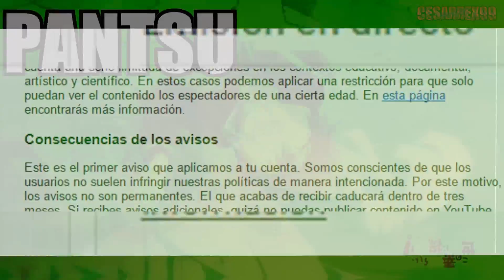what taking drugs looks like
卐▬▬▬▬▬▬▬▬▬▬▬▬▬▬▬▬▬▬▬▬▬▬▬▬▬☭

Like y a favoritos si te gusto el vídeo!!

▬▬▬▬▬▬▬▬▬▬MODS▬▬▬▬▬▬▬▬▬▬

☭ ▬▬▬▬▬▬▬▬▬▬▬▬▬▬▬▬▬▬▬▬▬▬▬▬▬ 卐

▬▬▬▬▬▬▬▬▬▬▬Copyright▬▬▬▬▬▬▬▬▬▬▬▬▬
▬▬▬▬▬▬▬▬▬▬▬TAGS▬▬▬▬▬▬▬▬▬▬▬▬▬▬

what taking drugs looks like, taking drugs, drugs, drug, drug simulation, drugged

卐▬▬▬▬▬▬▬▬▬▬▬▬▬▬▬▬▬▬▬▬▬▬▬▬▬▬☭